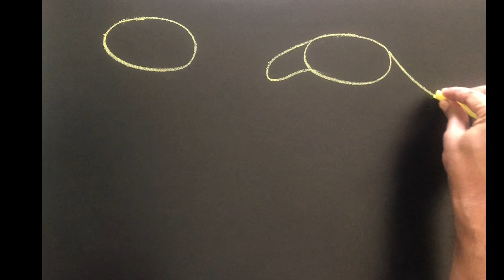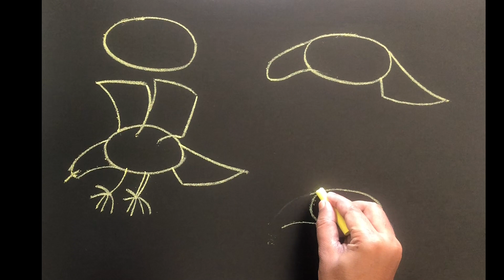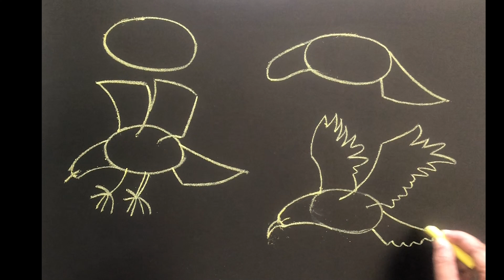How to draw Flying bird